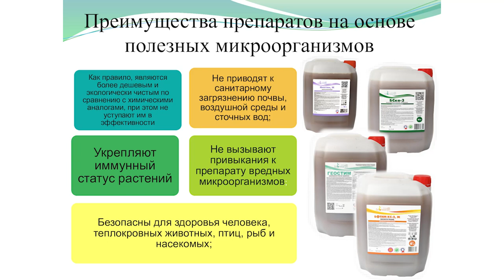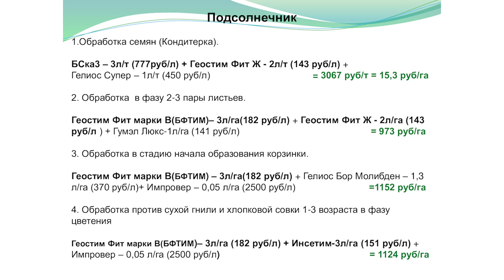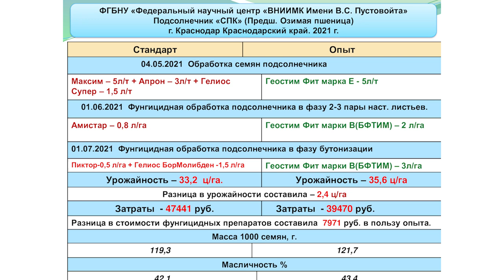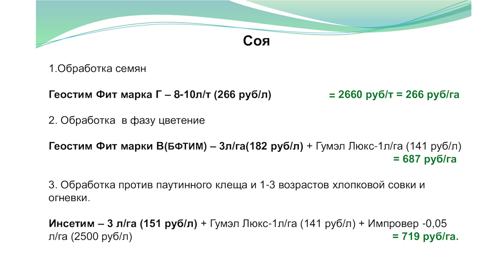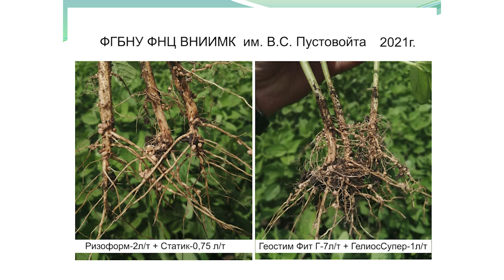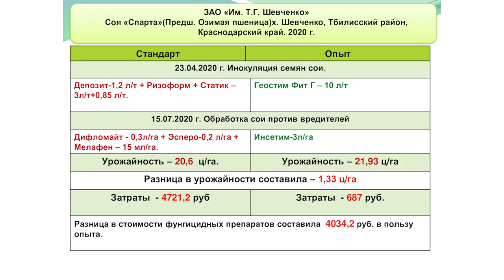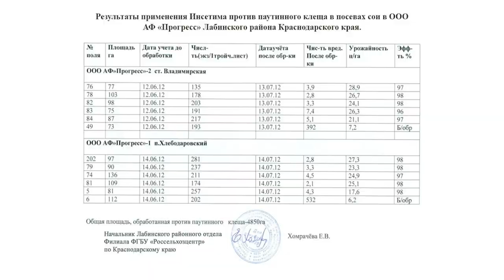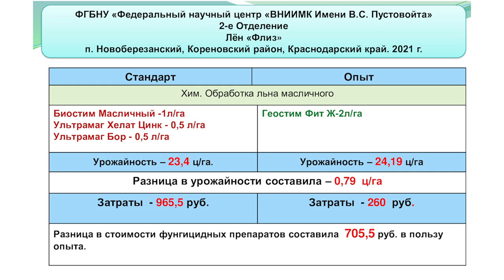Как сократить затраты на защиту масличных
Сергей Бабенко, главный агроном ООО «Биотехагро»:
– Компания «Биотехагро» создана в 2004 году, занимается производством и продвижением биопрепаратов для сельского хозяйства, в основе которых полезные микроорганизмы – живые грибы и бактерии.

Достоинства таких препаратов известны: они экологичны,
безопасны для здоровья человека и животных (в том числе пчёл), не вызывают привыкания у вредных микроорганизмов, а кроме того, стоят дешевле химических средств защиты растений.

Мы много лет работаем со Всероссийским НИИ масличных культур им. В.С. Пустовойта и вместе с учёными разработали оптимальные схемы применения биопрепаратов на масличных культурах.
Начать защиту подсолнечника мы рекомендуем с обработки семян по следующей схеме:

биофунгицид «БСка-3», который содержит три штамма бактерий: Trichoderma viride, Pseudomonas koreensis, Bacillus subtilis;
препарат на основе ассоциативных микроорганизмов «Геостим Фит марки Ж»  (Chaetomium globosum, Trichoderma viride, Bacillus megaterium ).
Жидкое минеральное удобрение «Гелиос Супер».

Стоимость обработки – 3 тыс. рублей на тонну семян, или 15,3 рубля на гектар.

Следующая обработка – в фазу 2-3 пары листьев – предназначена для профилактики заболеваний и стимуляции роста растений. Здесь рекомендуем использовать «Геостим Фит марки В» (БФТИМ), «Геостим Фит марки Ж» и гуминовое удобрение «Гумэл Люкс». Стоимость обработки – 973 руб./га.

Вторая обработка, в стадию начала образования корзинки, призвана дать растению защиту от фитопатогенов и необходимые для формирования урожая микроэлементы. Применяются «Геостим Фит марки В (БФТИМ)», «Гелиос Бор Молибден» и адъювант «Импровер». Стоимость агроприёма – 1152 руб./га.

По мере необходимости можно обрабатывать подсолнечник в фазу цветения против хлопковой совки и сухой гнили. В отдельные годы сапрофитный гриб Rhizopus наносил большой ущерб посевам. Гриб работает на отмершей ткани, поэтому появляется ближе к концу цветения и повреждает корзинку. Рекомендуется применять биопрепарат Геостим Фит марки В.

В 2021 году средняя цена реализации подсолнечника в Ростовской области составила 35 790 рублей за тонну, а рентабельность культуры, по оценкам донского минсельхоза, составила 99,2%. Прибыль от продажи льна оказалась ещё выше, поскольку цена на него не была ограничена пошлиной. Это стимулировало аграриев к тому, чтобы в текущем году расширить «масличный» клин, в том числе такими хорошими для пшеницы предшественниками, как рапс, горчица и соя.

О каких подводных камнях следует помнить при возделывании культур и как получить максимальную рентабельность, Клуб агрознатоков обсуждал в рамках выставки «Интерагромаш».